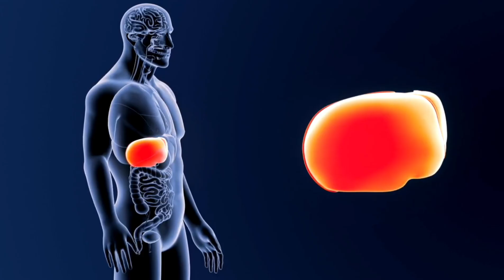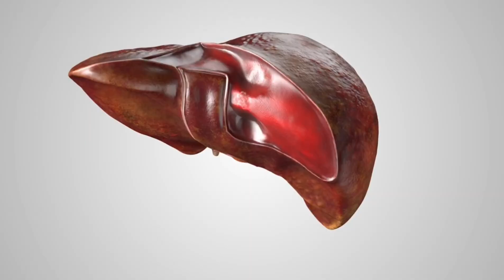The Liver| by Nikhil sir